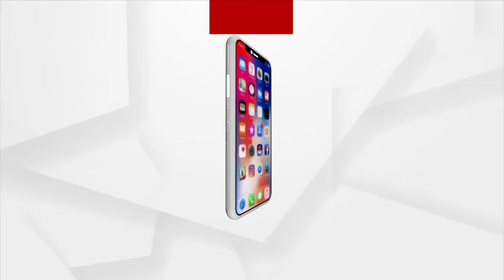Funny Moments Between Chandini, MLA Sura Routray